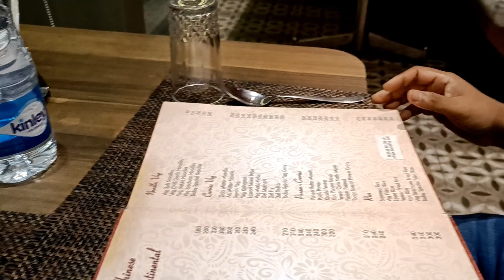Today's Dinner at Angaara 5 Restaurant | Angaara 5 Special Dish - Mutton Hyderabadi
More Video's :-

Rainbow clips
Restaurant
Angaara 5 restaurant
mutton curry
hyderabadi mutton curry
mutton hyderabadi
chili chicken
chicken fryrice
vlog
vlogs
bangla vlog
bengali vlogs
indian vlogs
Dinner vlogs
bangla vlog channel
viral video
food vlog
food
food vlogging
Hyderabadi restaurant